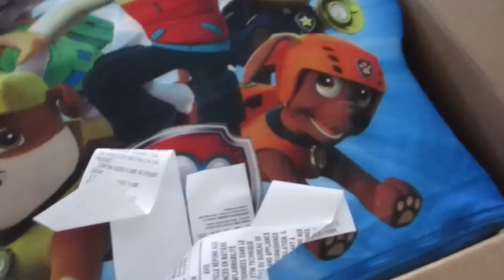OUR LITTLE SECRET! March 2017 - abeeutifullife vlog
Hi my lovies! Today I had my gender ultrasound to find out the gender of our 2nd baby due in September 2017! So exciting! I hold the envelope of some top-secret & classified information lol! Plus, cheer on my 4 year old nephew as he runs in a touchdown during his flag football game!

We are family vloggers (Tre', Tia, Baby Dash, and our dog Dood) living in Atlanta, Georgia and we vlog moments of family fun, entertainment, and real life moments! We invite you to join us behind the scenes as we discover life as new parents with a toddler, travel and vacation across the world, or just create a video diary of us hanging out for the weekend!

End Credits Music: "Good Times" by The Stuyvesants